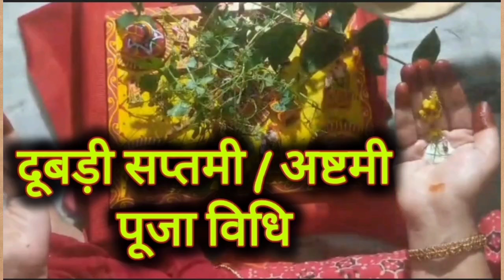Dhubri ashtami Puja vidhi / dubdi aathe Puja vidhi / दूबड़ी सप्तमी की पूजा कैसे करें / दूबड़ी पूजा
Dubri saatam Puja vidhi / Dubdi saptami ki Puja kaise karen / Dubdi aathe Puja / Dubri ashtmi Puja / dubri saptami ki Puja kaise karte hain / dubri saptami ka pata kaise mande / dubri satam Puja vidhi /

बछवरस पूजा पाटा दूबड़ी पूजा पाटा के लिए Whatsapp करें :-  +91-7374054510

दुबड़ी सप्तमी व्रत संतान की रक्षा के लिए किया जाता है हिंदू धर्म शास्त्रों में उत्तम संतान की प्राप्ति से लेकर संतान की रक्षा तक अनेकों व्रतों का उल्लेख मिलता है उन्ही में से यह भी एक व्रत प्रमुख है यह व्रत भाद्रपद महीने के शुक्ल पक्ष की सप्तमी को किया जाता है इस दिन महिलाएं संतान की रक्षा के लिए व्रत रखकर पाटा पूजन करती है और दुबड़ी साते की कथा सुनती है।

dubdi saptami is an auspicious vrat dedicated to goddess Dhubri Mata. it is observed on Shukla saptami tithi in bhadrapada month.
dubri satam is mainly celebrated in Rajasthan and some other Western parts of India. this vrat for the well-being of children's.

दुबड़ी साते व्रत कथा दुबड़ी आठे व्रत कथा दुबड़ी साते की कहानी दुबड़ी आठे की कहानी दुबड़ी अष्टमी व्रत कथा दुबड़ी सप्तमी व्रत कथा dubri ashtami kab hai dubri saptami kab hai dubdi saptami Pujan kaise karen dubri Puja ka mahatva.